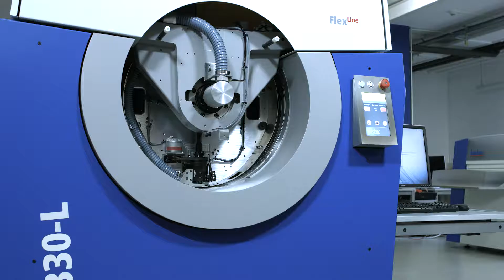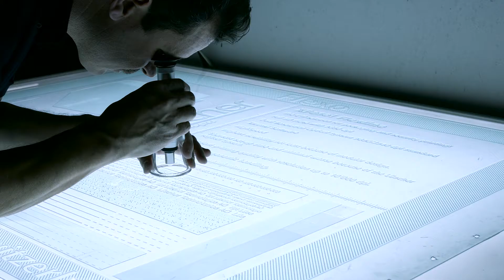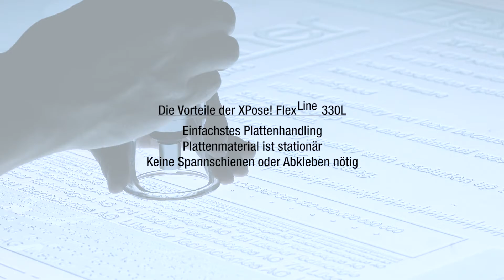DE, Lüscher Printing Technologies Switzerland XPose 330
Produced by Westpoint Film Production (GmbH) Switzerland.

Customer: Lüscher Technologies
Year: 2016
Use:  Web

Westpoint produced a short Product Film for Lüscher Technologies, a Swiss based and worldwide leading company in the prepress business. With XPose! FlexLine it presents another state of the art machine in full HD printing.